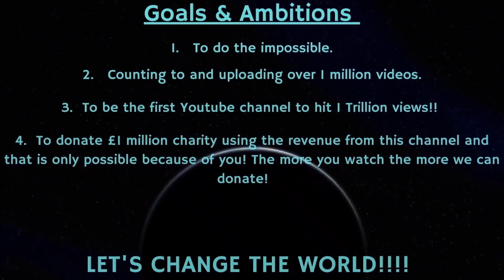Counting to ONE MILLION!!, This is Number 81,885